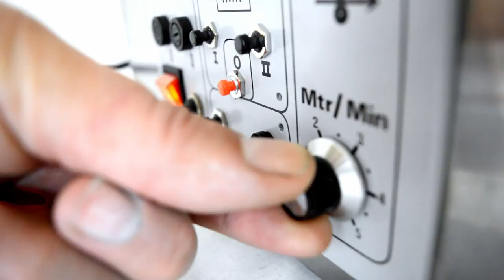PCB Board Panel Dryer Machine 610mm (24 Inch) | Fortex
The Industrial Grade Bench Top PCB Panel Board Dryer machine is an invaluable machine designed for the thorough drying of wet circuit boards after they have being wet processed.  With the chassis constructed from 316L stainless steel the Board Dryer machine features some unique technology to remove capillary water trapped in the holes of circuit boards, which can often cause PCB fabricators problems, for example when applying Dry Film to the circuit board Panels after Drilling or PTH Through hole plating.